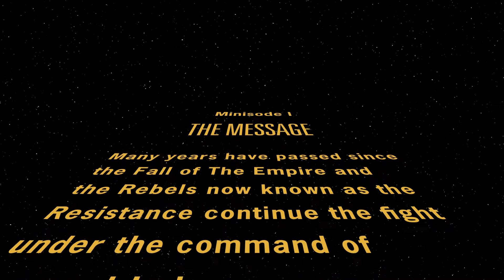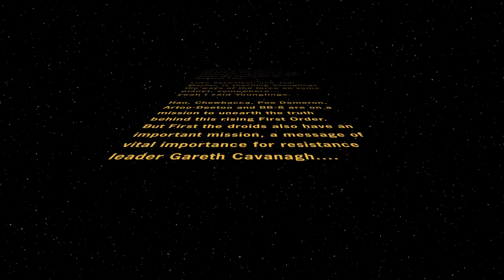STAR WARS Happy Birthday Vid to my Buddy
(Trying to get this up one last time sorry folks) This is a video i did for my friend's birthday hes also a big Star wars fan so i hope this works.

Star Wars and any property is owned by Disney/Lucasfilm, this was not made for profit just for a friends birthday.